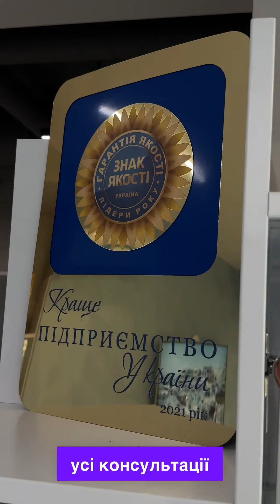16 вересня 2024 р.